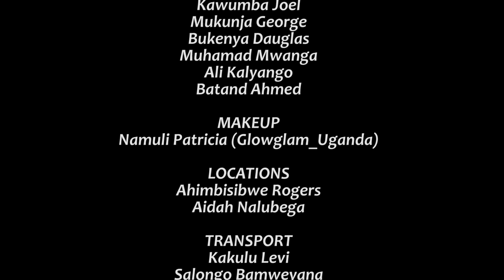The Junction S2 Episode 19